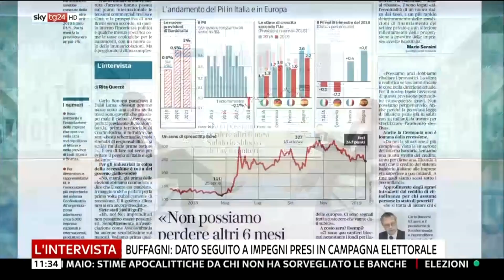Stefano Buffagni ospite a SkyTg24 19/01/2019